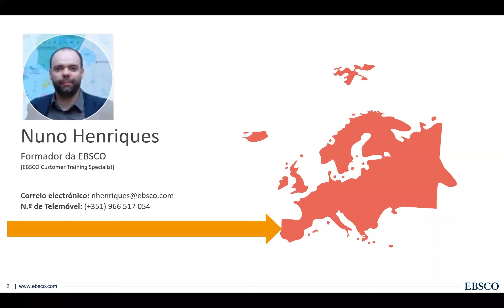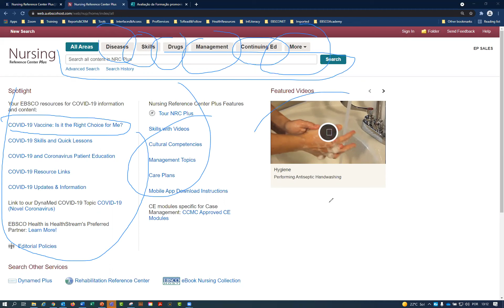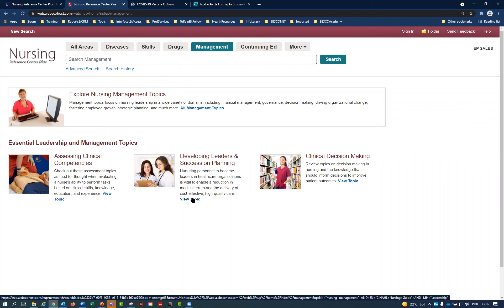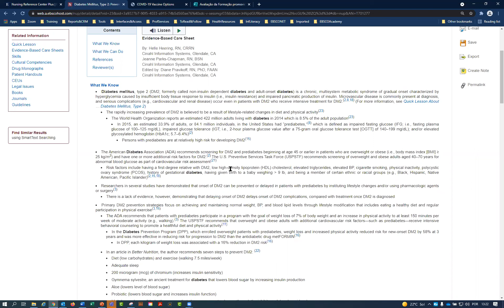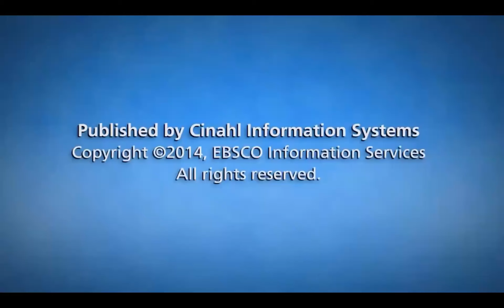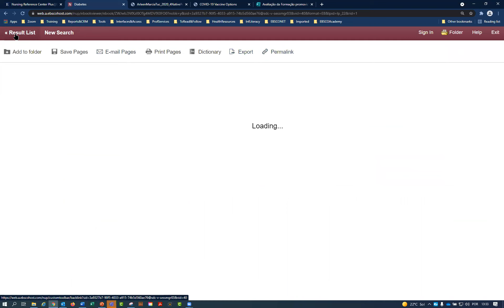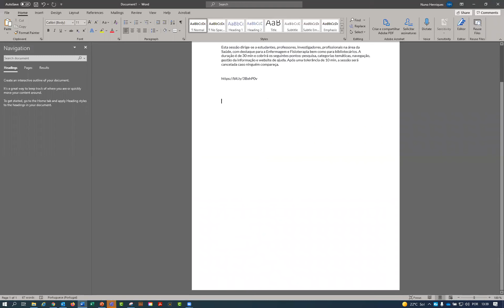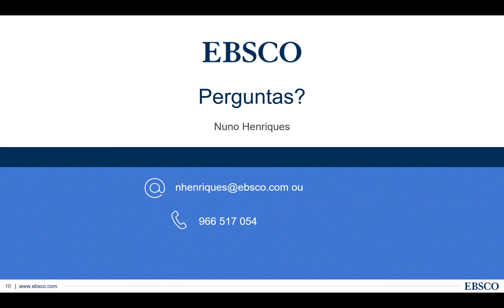Nursing Reference Center Plus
Esta sessão* dirige-se a estudantes, professores, investigadores, profissionais na área da Saúde, com destaque para a Enfermagem e Fisioterapia bem como para bibliotecários.
A duração é de cerca de 30 minutos e cobrirá os seguintes pontos: pesquisa, categorias temáticas, navegação, gestão da informação e website de ajuda.